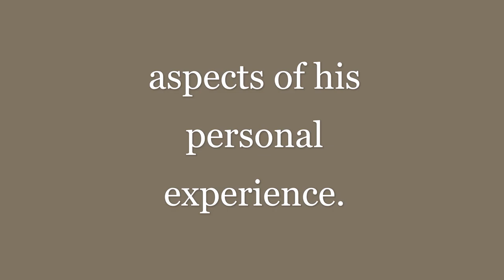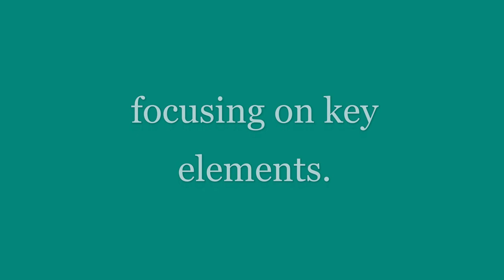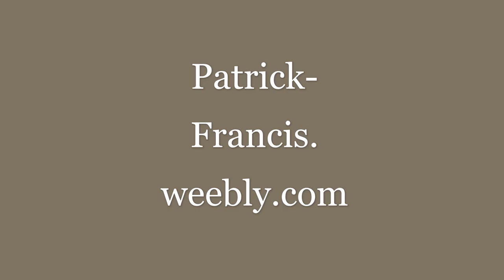Patrick Francis - Paintings